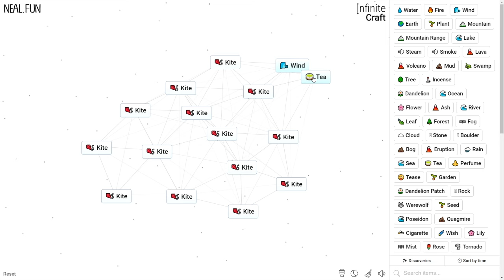How to Make a Kite in Infinite Craft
How to Craft a Kite in Infinite Craft